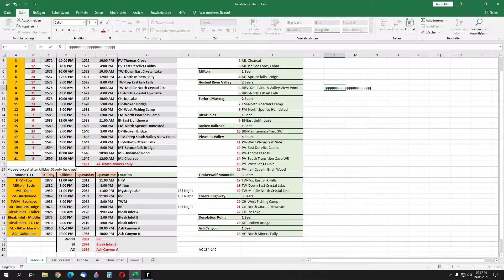#536 - waiting for the moose, and we clear out the 4 wolvis - TLD Interloper Day 1950+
bad luck with the aurora but lets see when we find us the next moose